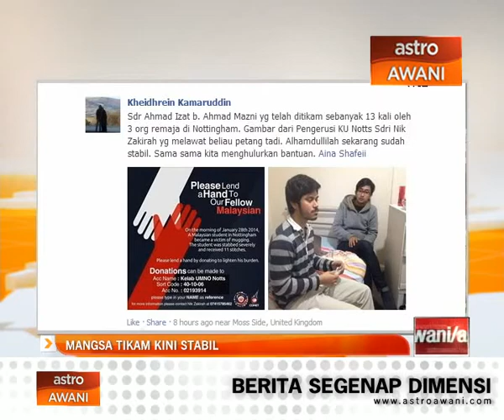Mangsa tikam di Nottingham kini stabil